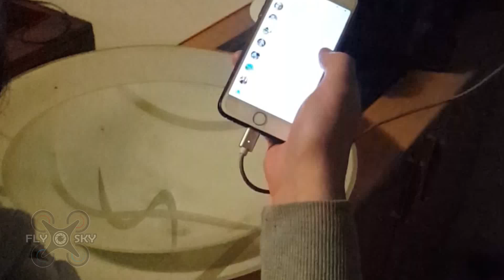Fix iOS crash bug 17-feb-2018 - WORKED!!! జ్ఞ‌ా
Indian Character  BUG in iOS 11.2.5 or below that will Break your iPhone FIXIT